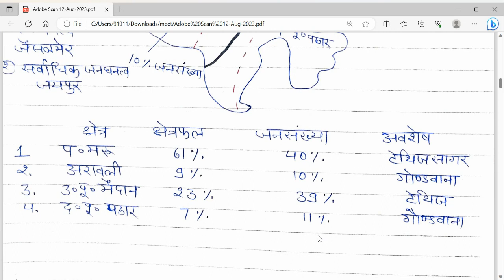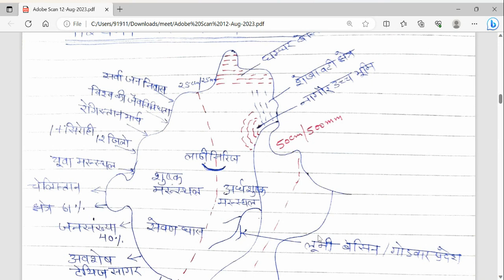राजस्थान के भौतिक प्रदेश | Geography